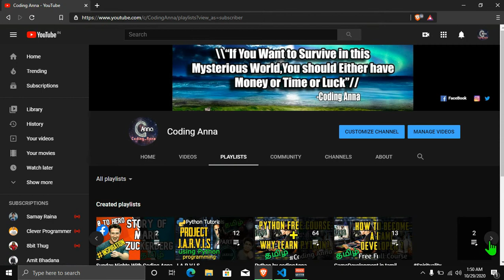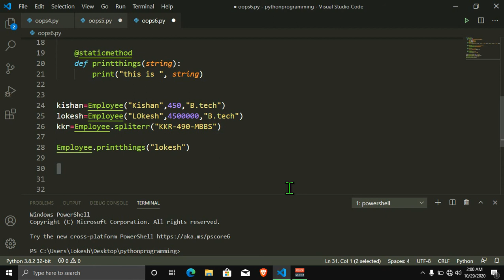#55 Abstraction and Encapsulation (OOPs) in Python || Python Tutorials in Tamil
#55 Abstraction and Encapsulation (Object-OrientedProgramming) in Python || Python Tutorials in Tamil